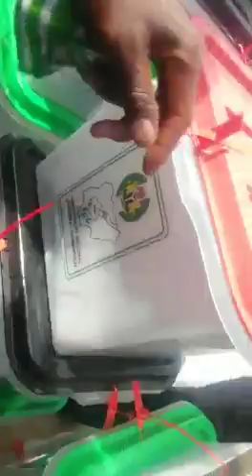Ankama akwatu PDP sundandagwalesu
Sadiq gmj tv